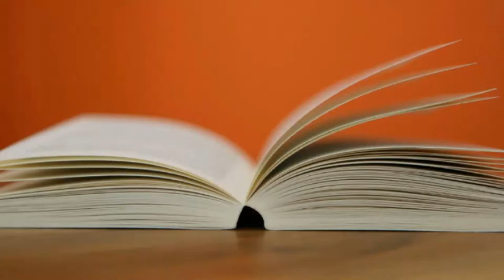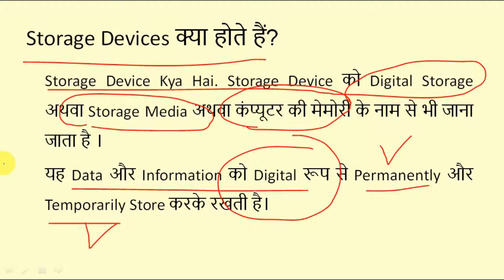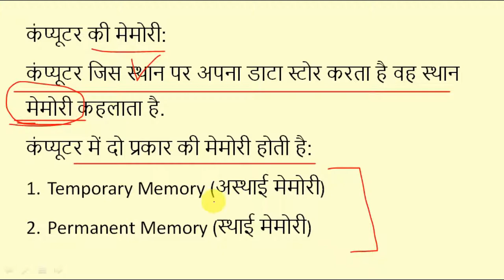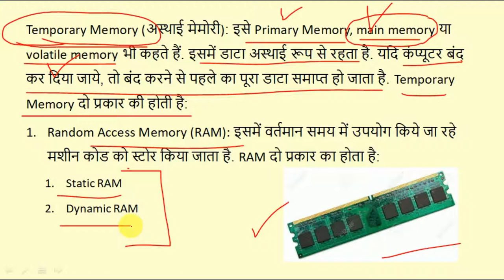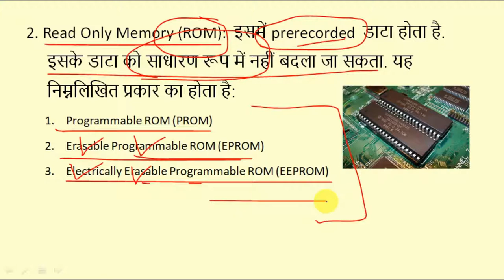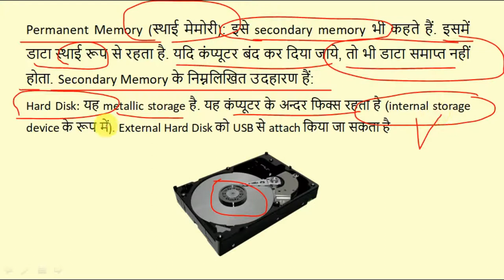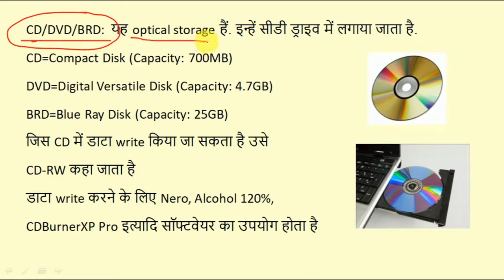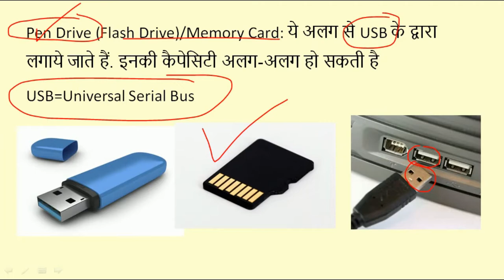MPPSC 2020 | Storage Devices | Operinistic - Manya Education